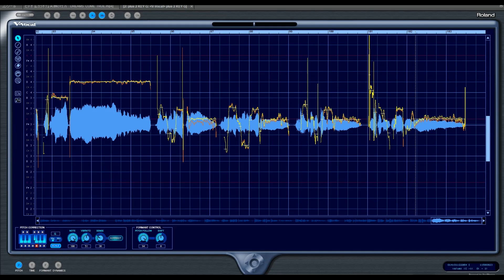笑顔の行方 Dreame Come True 歌ってみた(Ｖvocalまるはだかバージョン)DTM karaoke 歌ってみた blow wind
笑顔の行方
作詞：吉田　美和
作曲：中村　正人
歌：Dreame Come True
カラオケシンガー：blow wind
キー：G（+2）
オリジナルキー：F
今回も　カラオケ歌っちゃ王　様のデーター

以下　新たにシリーズ数本動画も上げています
興味があれば見てやってください

新シリーズ動画始めました

新作UP